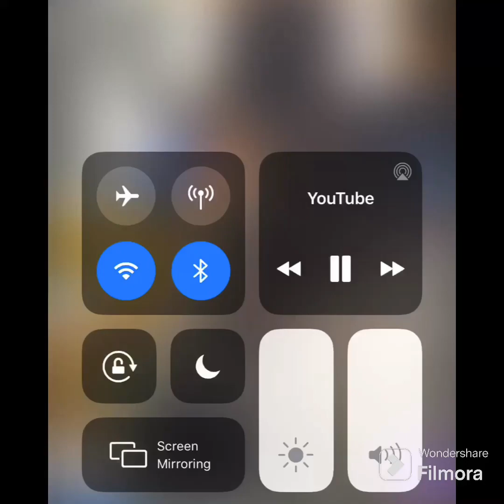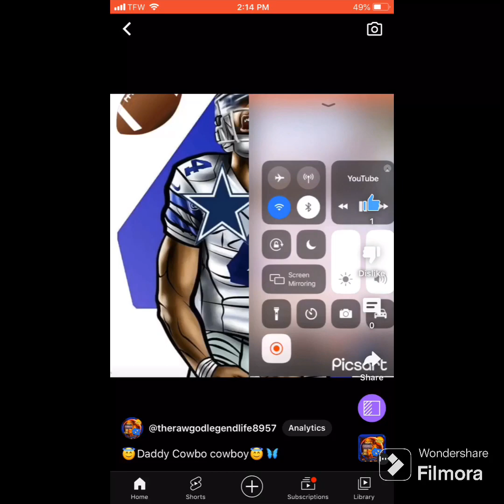I LEGEND NEW BERN NC